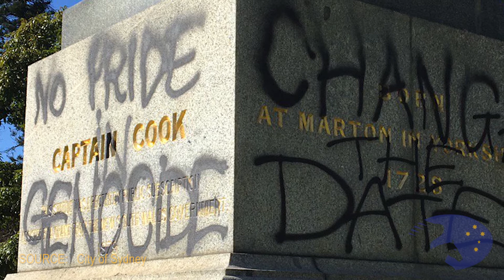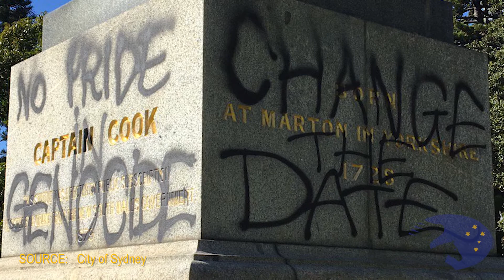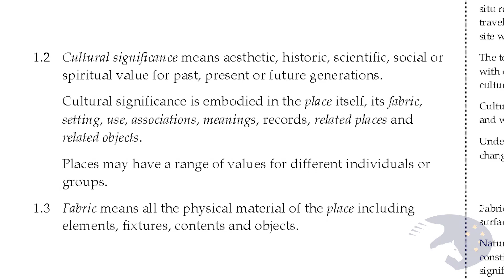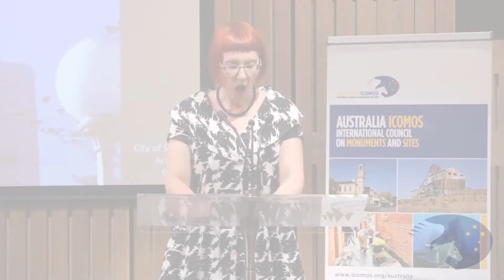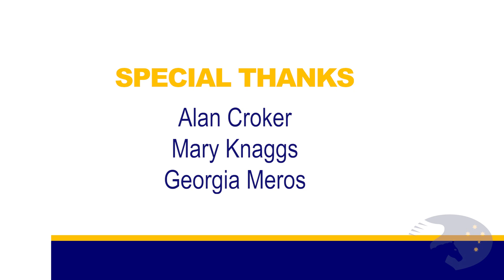Jim Kerr Address 2018 - Dr Lisa Murray: Monuments and Memories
Presented by Australia ICOMOS in association with the Sydney Opera House and the Heritage Council of NSW.  The 2018 guest speaker was Professional Historian Dr Lisa Murray, whose talk was titled "Monuments and Memories: Re-Assessing Colonial Imperialism'.

Public monuments and memorials have been a vital form of commemoration that have shaped our collective memory and understanding of history for generations. Monuments have been erected by governments and institutions, private citizens through public subscriptions, and by individuals. They function to reinforce power and privilege, shaping public narratives. Memorials help people to remember, but at the same time they also assist in the art of forgetting. The meaning and social values of monuments are never static. Monuments take on layers of meaning through interpretation, cultural practices, re-inscribing and protest. The broadening of historiography in the late 20th century has allowed many groups of people to challenge the dominant colonial imperial narratives and to add other voices to the historical dialogue.  This lecture reflected upon how the social values of monuments evolve and the challenges in addressing conflicting memories, both European and Aboriginal social values, in our public monuments.

Dr Lisa Murray is a Professional Historian. With over 15 years of experience in the field of public history, Lisa is passionate about making history accessible to the public. Lisa is the award-winning author of planning histories and a regular contributor to debates around public history, including being a speaker at TEDxSydney in 2013. Her most recent books are Sydney Cemeteries: A Field Guide (NewSouth Publishing, 2016), which won a National Trust Heritage Award, and Our City: 175 Years in 175 Objects, an expansive catalogue that accompanied an anniversary exhibition at Sydney Town Hall in 2017. Lisa is currently writing a history of Australian Cemeteries, to be published by the National Library of Australia. Other research interests include history in the digital age; sensory urbanism; history and creative practice; landscapes and memory; the Dictionary of Sydney; Sydney music; and Sydney cookery books.

MC for the event was Laura Matarese, who is the Planning and Heritage Policy Officer at the Sydney Opera House.  Keynote introduction by Louise Herron, CEO of Sydney Opera House.